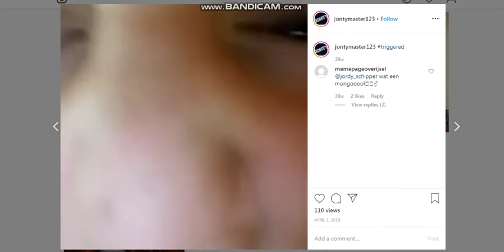Getting Triggered!!!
This is my JontyMaster Instagram Video. Enjoy.

Requested by Classic Metal Sonic Genesis TV.